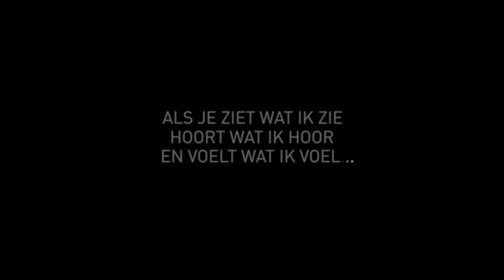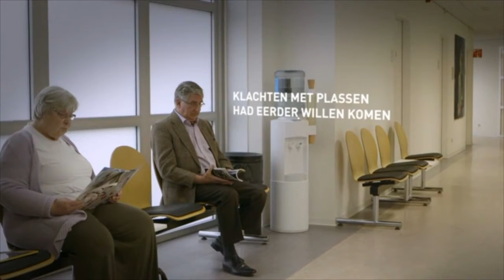De beste zorg bepalen we samen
Prachtig filmpje over zorgberoepen